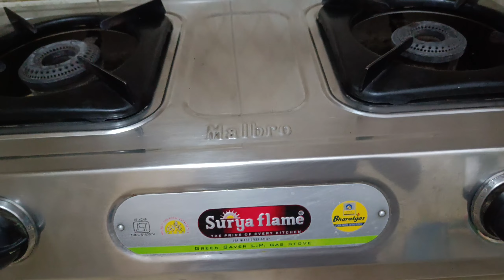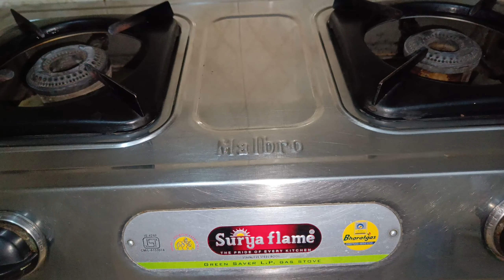🌺Indian housewife productive full day routine|kitchen cleaning|#161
🌺Indian housewife productive full day routine|kitchen cleaning